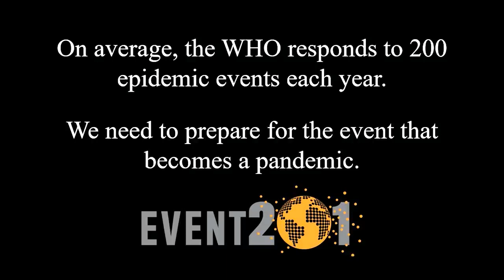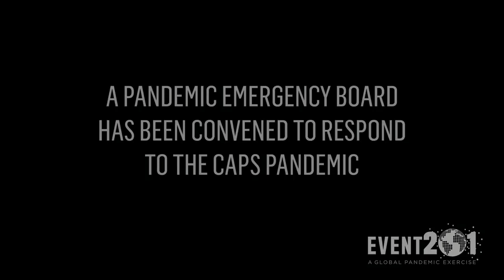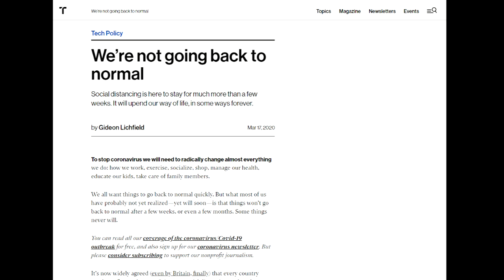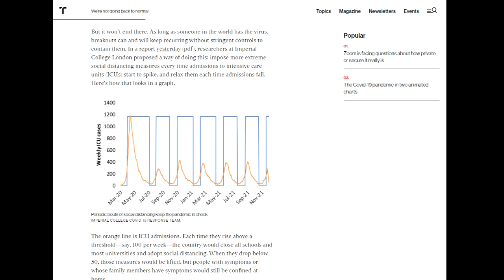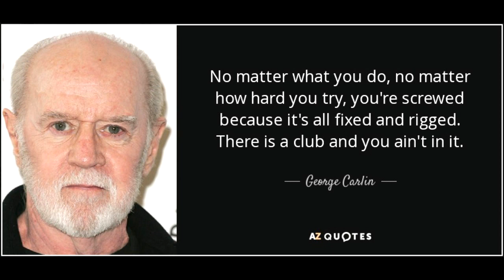We're Never Going Back To Normal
The world is shut down right now over Covid-19 and economies all over the world will crumble because of that.
 Who will suffer? The people, we will suffer...
 Minimal, we are heading for a depression...
 I like many of you are already feeling the effects already and as unemployment climbs and our leaders fight back against the crisis by printing tons of money and distributing it amongst the upper 1% while throwing down table scraps to the people I can't help but say what this all looks like...
 It looks a whole lot like the elite are cashing out as the rug is pulled out from under the people... Minimal...